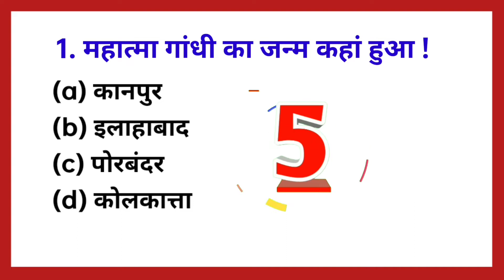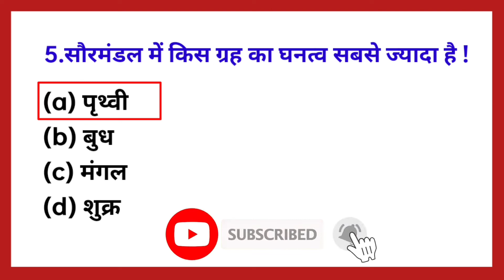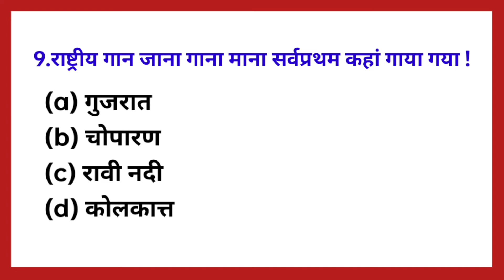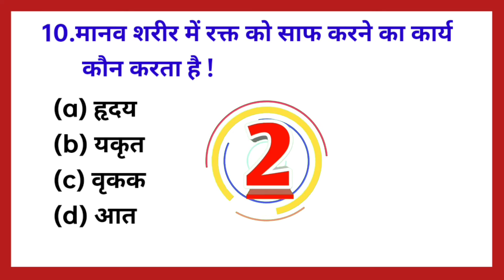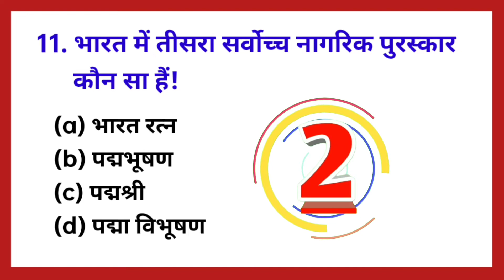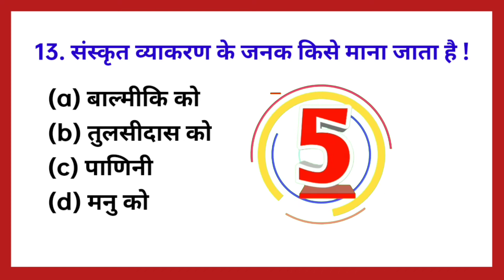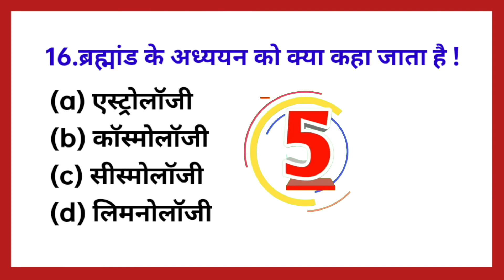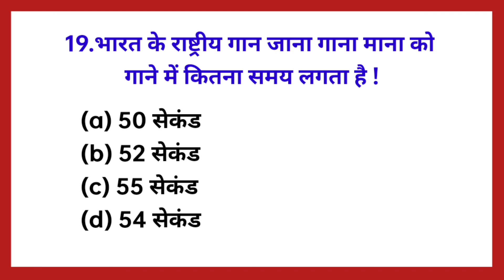सामान्य ज्ञान प्रशन उत्तर |Gk in hindi| Gk Important question |Gk Questions|gk quiz in hindi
gk question for ntpc
gk question for group D
gk 2020
gk 2021
gk 2022

important gk  question for competitive exams
railway gk
gk question and answer for constable exam
gk in hindi
important gk
Gk most important question and answer for All competative Exams ..
Gk Question and Answer | Gk in hindi |Gk quiz | Gk oneliner | Gk Important question |Gk Questions

विज्ञानं में पुछे जाने वाले प्रश्न
सामान्य प्रशन उत्तर
रेलवे में पूछे जाने वाले प्रशन
रेलवे में पूछे जाने वाले प्रशन उत्तर
पुलिस कांस्टेबल में  आने वाले प्रशन उत्तर
विज्ञानं के टॉप प्रशन उत्तर
सामान्य ज्ञान के प्रशन और उत्तर हिंदी में
ntpc में पुच्छे जाने वाले  प्रशन
gk latest question and answer
gk question and answer 2022
gk
GK
Gk quiz in hindi
gk question for railway
gk questions for police
gk question for banking
gk questions for one day exams
important gk question and answer
gk quiz
question and answer
gk question for you
goverment job gk question
gk question and answer for goverment job
gk 2020
gk 2021
gk 2022
general knowledge
railway gk
gk in hindi
important gk
india gk
indian gk
hindi gk
samanya gyan
general knowledge question and answer
lucent gk
lucent important  gk question
lucent important gk question and answer
geography gk question
geography gk question in hindi
lucent 1000 question
lucent 100
lucent gk for cgl
gk tricks
gk video
gk class
general knowledge video
general knowledge
gk question and answer
big guide education
g.k quiz in hindi
g.k questions
gk today
gk latest
gk ki video
gk ki video kaishe banaye
basic gk question answer
bar bar puche jane wale prashan
gk study
biology gk
biology question and answer
biology question for ntpc exam
rrb science gk
rrb je science question
science gk question
science quiz
science question paper
science quiz
science foe ssc cgl
science for railway exam
science for competitive exam
general secience for rrb
general scirnce question for railway
railway  exam me aane wale question
railway me aane wale question and answer
police exam kaishe pass kare
police constable me aane wale prashan
police exam me aane wale question and answer
general sciene top question and answer
kagaji mudra jaari karne wali desh
science question for rrb exam
gk question for ssc constable

india gk
indian gk
hindi gk
samanya gyan
lucent gk
geography gk question
lucent 1000 question
lucent 100
gk tricks
gk video
gk class
general knowledge video
general knowledge
big guide education
g.k questions
gk today
gk latest
gk ki video
gk study
biology gk
rrb science gk
science gk question
science quiz
science question paper
science quiz
science question for ssc constable
question ansd answer for ssc chsl exam
gk question for ssc chsl exam
gk question for high court exam